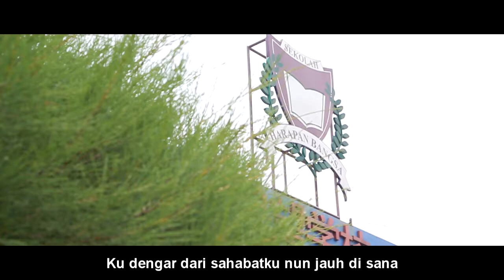FunFamilyDay - The Hero in Me - Preschool Primary Harapan Bangsa Modernhill, Teaser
On Saturday, 10 November 2018 Sekolah Harapan Bangsa, Modernhill will hold the Fun Family Day for Charity to raise money for the less fortunate with the theme The Hero in Me.
A hero is an ordinary individual just like me and you. It isn't about showing others what you did, but knowing you did all that you could.
Be your own Hero, Show you care at SHB Fun Family Day.